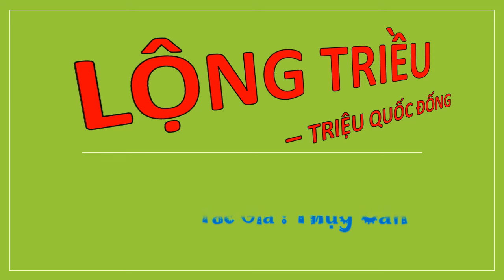Tập 52 - LỘNG TRIỀU - TRIỆU QUỐC ĐỐNG, Úp theo yêu cầu, Tác giả : Thụy Căn, Truyện audio.